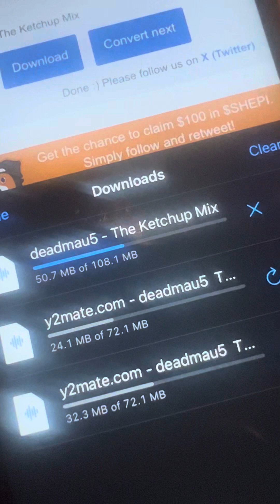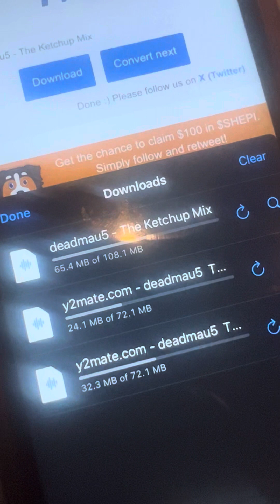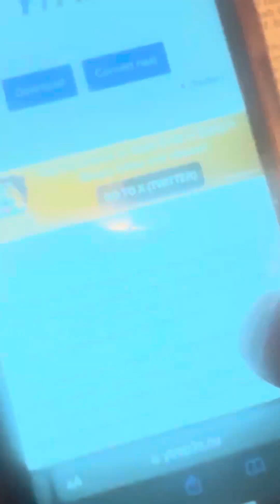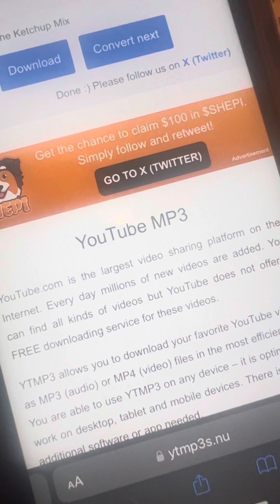Electronic Interference aka “Jamming”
This is called “jamming”. They can do it with interference with internet connectivity, and streaming.